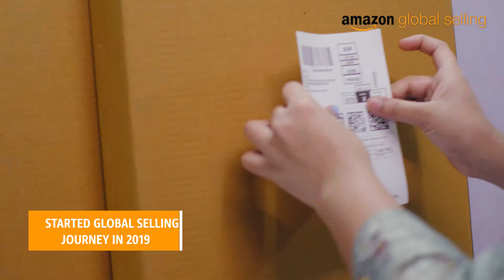Meet a Global Seller | Success Story of Imagimake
Imagimake started their journey with Amazon Global Selling in 2019. Ravi Kumar and Disha Katharani, co-founders of the brand, believe that Amazon has made the export process easier for them.

With Amazon Global Selling, the brand has received traction from across the globe, especially in the USA, where they have sold the most products. They are proud to spread the joy of Made in India products to families around the world.